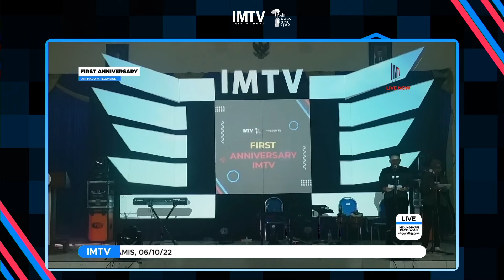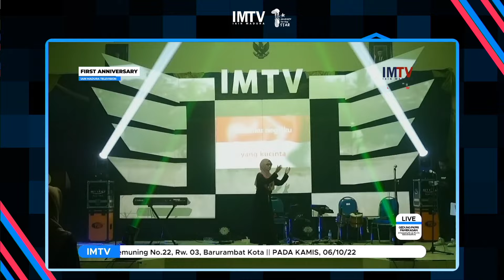firstanivimtv - Full Acara Inti First Anniversary IMTV